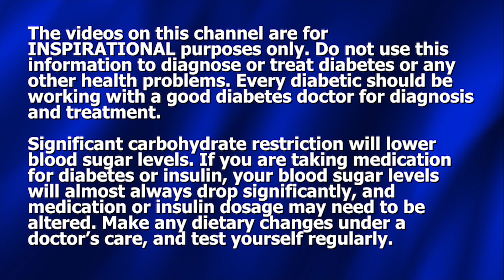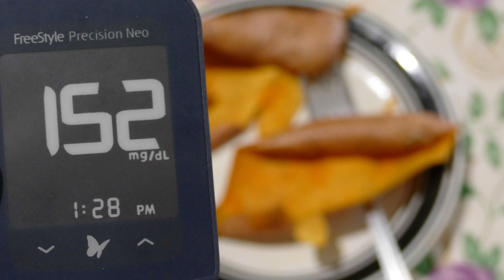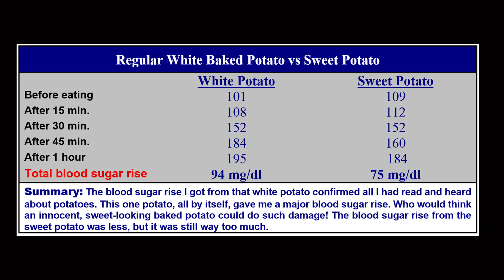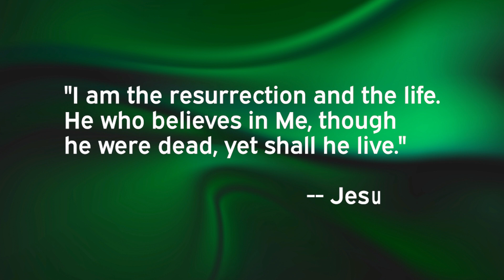Blood Sugar Test: White Potato vs Sweet Potato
After eating a white potato and seeing his blood sugar levels go through the roof, Dennis now repeats the same experiment with a sweet potato. Sweet potatoes have a reputation for being much easier on blood sugar? Is it true?